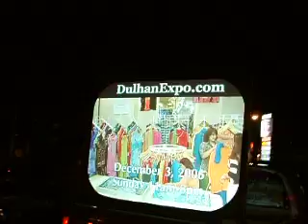Mobile Video Marketing Truck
5ft by 5ft screen on a 2005 pickup.
  We play swf, dvd, avi, stills, with or with out
  Sound( content creation we can help)
  We can incorporated 15 member of our street team
  to share out any infomation.
  All weather, 5:30pm to 6:00am
  We can be parked or on the move
  All weather truck
 New Street video marketing/ branding/ promotion/ advertisement tool

branding promotion street consumers sales mobile truck movingbillboard streetbillboard ad on wheels
marketing business entreprenuer out-of-home advertising digital sign
signage high impact screen in high traffic store location area
animation pos tv pop system Interactive media
wall in-store retail motion retailmotion instore plasma screens LCD led content design
brandmarket scala infochannel video space wall space revenue
narrowcasting captive audience graphic billboard mobile video engaging content creation design new concept

digital printing, in store video display signage, bluetooth advertising, sms advertising, mobile marketing, bluetooth marketing, SMS, location based services, lbs, multimedia messaging services, MMS, mobile message, location based services, wireless advertising,
cell phone advertising, billboard wall space, led message boards, architainment lighting, outdoor led lighting , indoor LED lighting
led display system, vehicle wraps, vehicle graphics, street teams, new advertising concepts